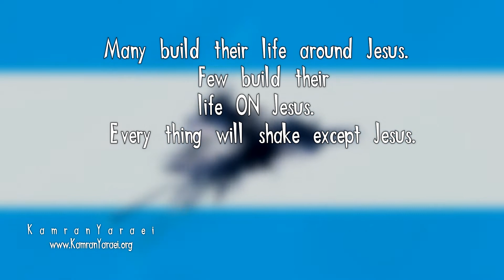Many Build their life around Jesus. Few build their life on Jesus..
K   A   M   R   A   N       Y   A   R   A   E   I